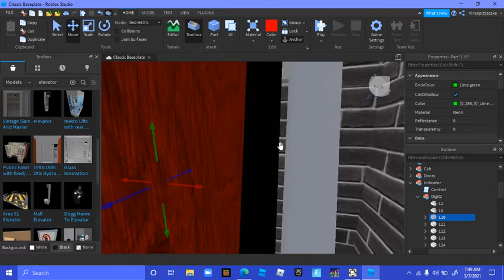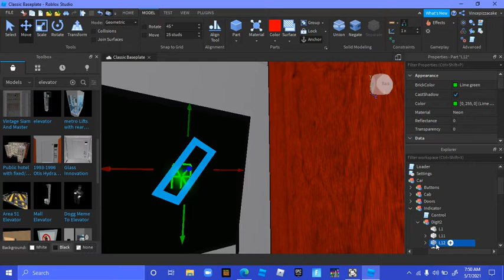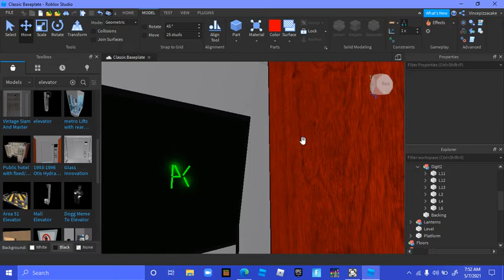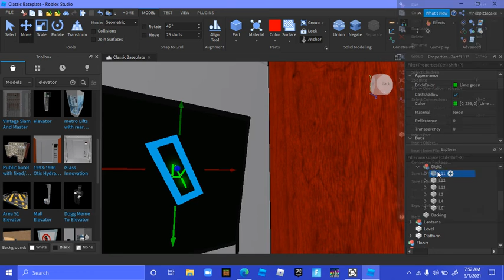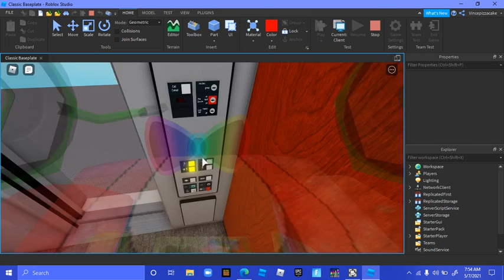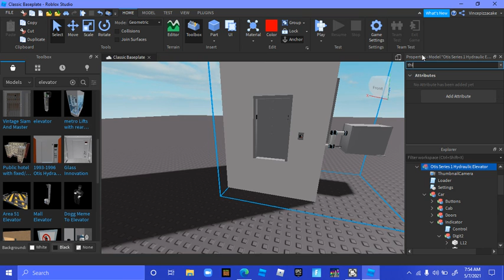how to make a onfued K on the indicator | roblox elevator